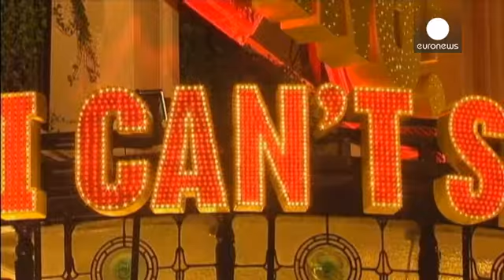X Factor müzikal oldu - le mag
Popüler ses yetenek yarışması X Factor müzikal oldu. İlk gösterimini Londra Palladium Tiyatrosu'nda gerçekleştiren 'I Cant Sing / Şarkı Söyleyemem' isimli müzikal komedi, X Factor jürisi ve yarışmacıların final heyecanını sahneye taşıyor.

Televizyonların ünlü ses yetenek yarışması X Factor'un yaratıcısı Simon Cowell, oyunun sahne prodüktörlüğünü de üstlendi. Müzikal, ilk gösteriminde büyük beğeni topladı.

 X Factor İngiltere jürisinde Louis Walsh: ''Ben çok beğendim. tekrar tekrar izlemeye gel...